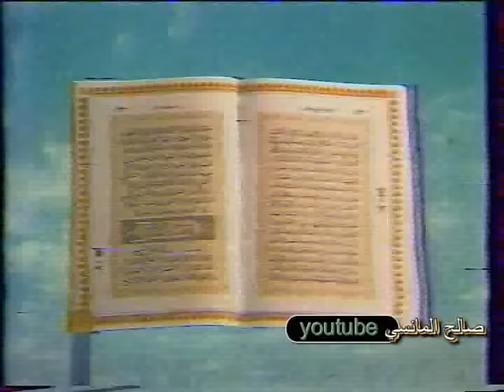في ظلال القرآن الكريم ــ ( مسابقة حفظ ) التلفزيون السعودي أول الثمانينات